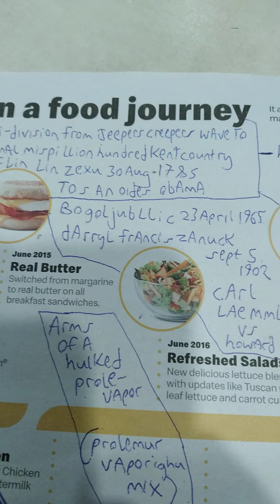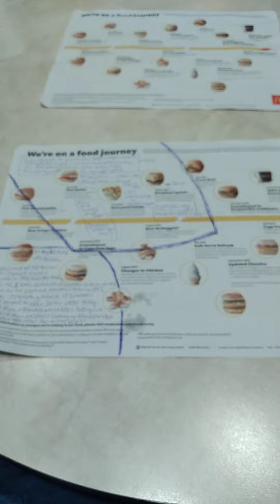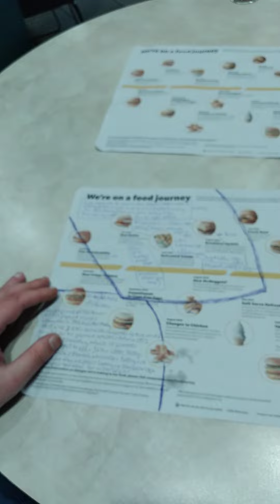lost all control and I need you now